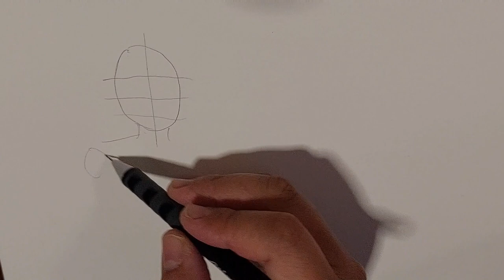Drawing Jaemin of NCT DREAM from 'Candy'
Step - pencil
         - water color
         - pen